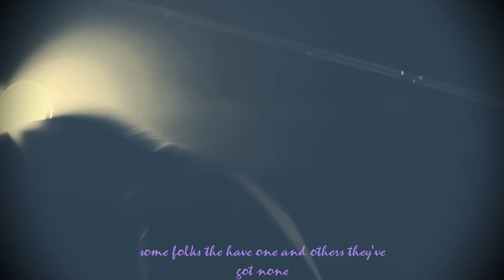BeeKay Nimma -Just breathe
Pearl Jam cover